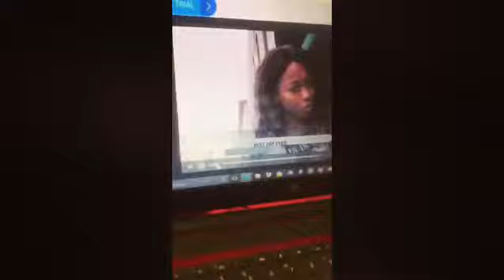Come with me and have the BEST DAY EVER! 😄💋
Asy TV

they even have a fitness channel streaming daily workouts and nutrition tips! TuneIn 💋